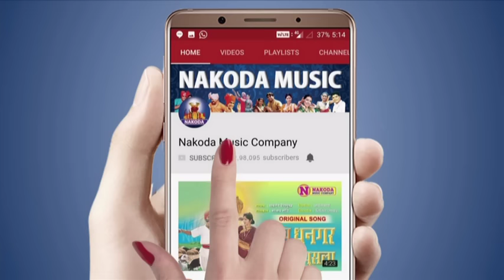गणपती बाप्पा मोरया पुढच्या वर्षी लवकर या | Ganapati Bappa Moraya Pudhachya Varshi Lavkar Ya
Presenting Ganpati Superhit Song - Ganapati Bappa Moraya Pudhachya Varshi Lavkar Ya - गणपती बाप्पा मोरया पुढच्या वर्षी लवकर या | Devotional Marathi Ganpati Song | Ganpatiche Gane | Ganpati Bappa Bhaktigeete | Ganpati Songs Marathi | Nakoda Music Company

Director : Santosh Kumar
Lyrics : Uttam Kumar
Singer : Vijay Sartape

ganpati bappa songs
ganpati songs